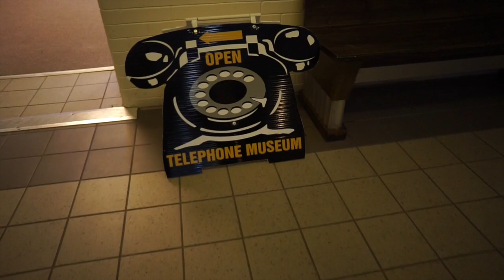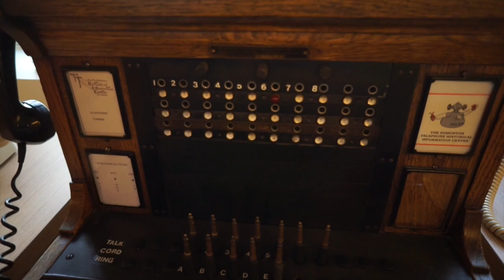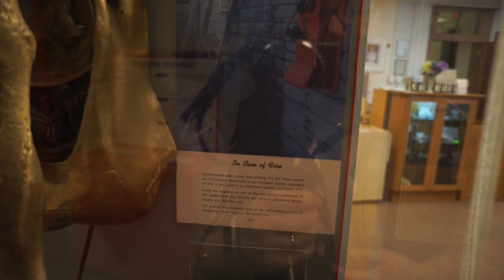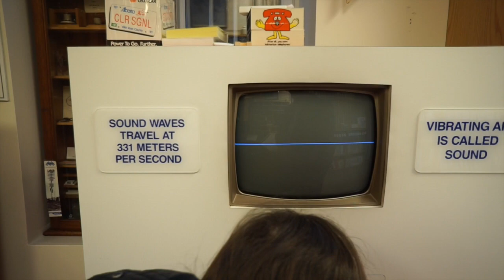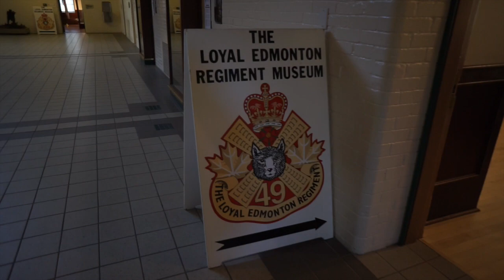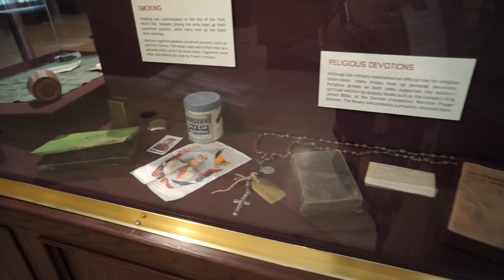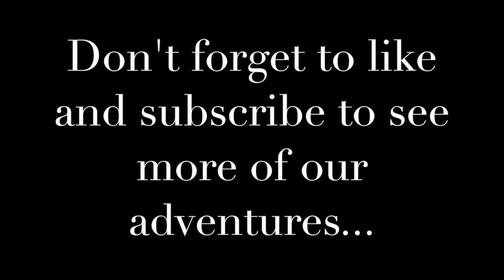Prince of Wales Armouries Museums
My dad and I took the day off to visit the by-donation museums located in Edmonton's Prince of Wales Armouries, the Edmonton Telephone History Museum and the Loyal Edmonton Regiment Museum.